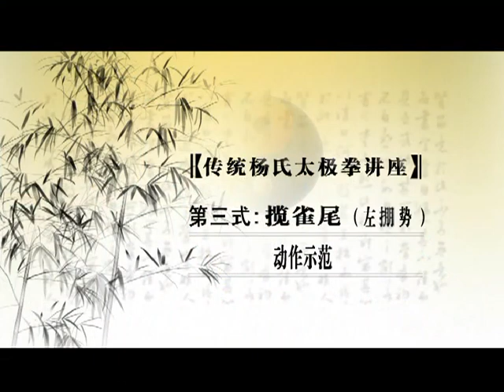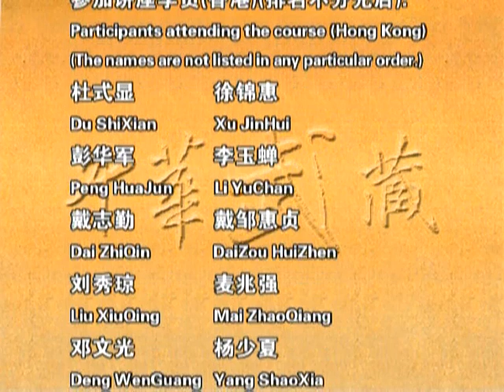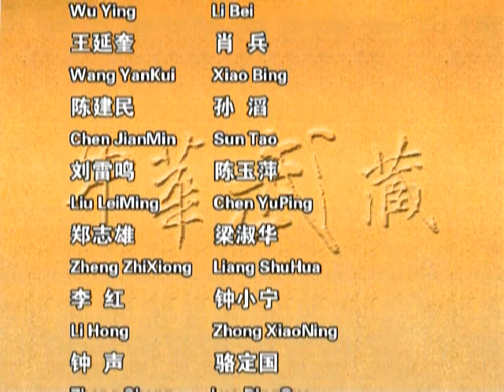Yang-style Taijiquan 85 postures Lecture 02/21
2. Opening form (起勢)
3. Grasp the peacock's tail (攬雀尾) - Left Ward off

赵幼斌 杨氏85式 太极拳讲座